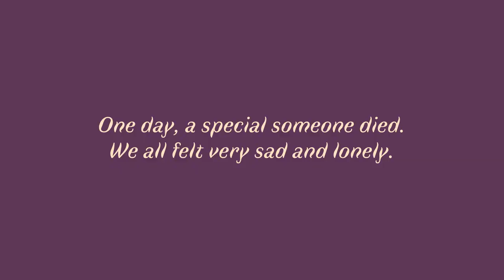How to Say Goodbye - Release Trailer - Available now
How to Say Goodbye is our latest video game co-produced and developped withFlorian Veltman (Monument Valley 2 / Assemble with Care / Lieve Oma) & Baptiste Portefaix (Oniri Islands).

Play now on Steam, Switch and mobiles !

How to say Goodbye tells the story of a person recently turned into a ghost, lost in an unfamiliar world populated by disoriented spirits.
In this narrative puzzle game, move the decor to help the characters escape the liminal world in which they are lost. Help them in their quest to move on and escape from the grasp of a mysterious Wizard.

Overcome tricky grid-based puzzles to lead the ghosts onward and travel through more than 15 chapters, from your kitchen to the moon, in a universe inspired by illustration and great classics of children's literature (Tomi Ungerer, Tove Jansson, Antoine de Saint-Exupéry, Maurice Sendak...)

Features
- A poignant puzzle game that deals with grief with kindness and subtlety
- Save your friends before they disappear forever
- Guide the ghosts out of the strange world where they are trapped
- Meet various characters, help them find peace and mourn their own death
- Unveil the secret of the Wizard and the Spleens, the misguided spirits that haunt the other side